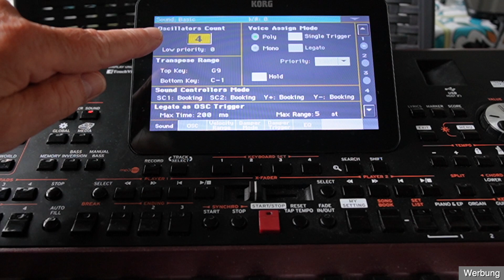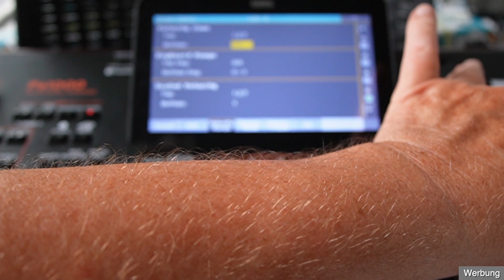Pa1000 - The Rubettes - "Sugar Baby Love" - Soundbearbeitung # 1226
(Demo 02:53) In diesem Video möchte ich demonstrieren, wie in einen Sound ein zusätzlicher Oszillator (als ein zusätzlicher Sound) geschaltet wird. Diesen Sound steuere ich über die Anschlagsdynamik an.
Interpretation von André Schurna auf dem Pa5X Musikant